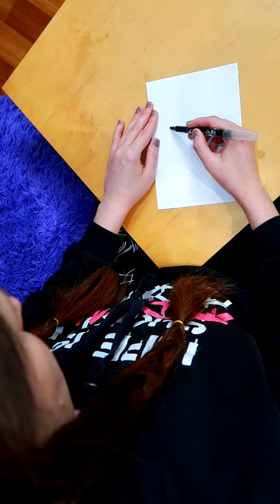What did Enid draw on Wednesday's back? Guess what's on the back challenge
Challenge that Enid drew on Wednesday's back?